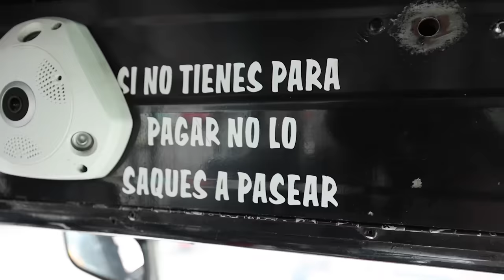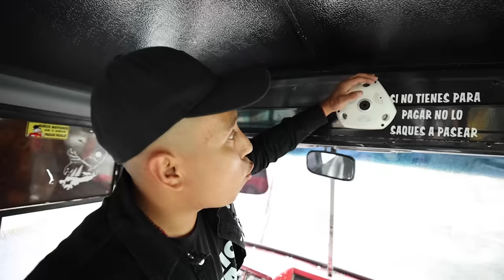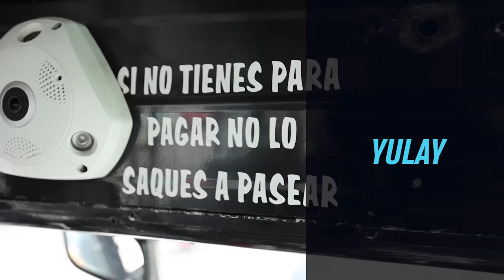Compre este MICROBÚS… | Yulay